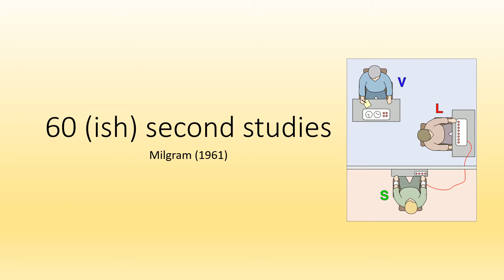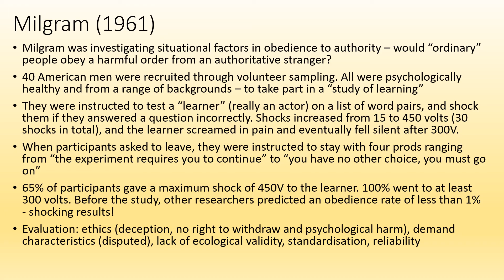60 (ish) Second Studies - Milgram (1960) - OCR A Level Psychology Component 2 Revision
This video is a quick summary of arguably the most famous (or infamous!) psychology study of all time - Stanley Milgram's behavioural study of obedience. Would people follow an order to harm a total stranger, and is this because they are evil people, or do the circumstances a person is placed in "justify" their harmful actions?

Sixty years on, this study continues to be relevant - good people do bad things, sometimes because the situation they are placed in makes it difficult to say no!

This study is part of the OCR A Level Psychology specification - Unit 2 (Psychological Themes Through Core Studies)

You might find it helpful to slow down the speed of this video using video settings, or if you really want a challenge try speeding it up?